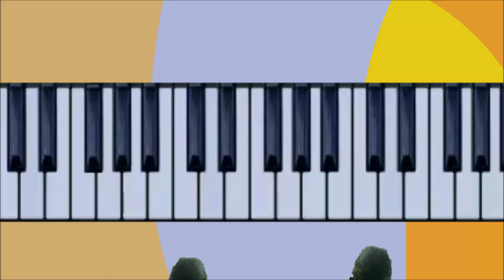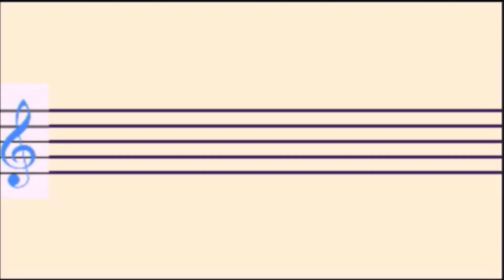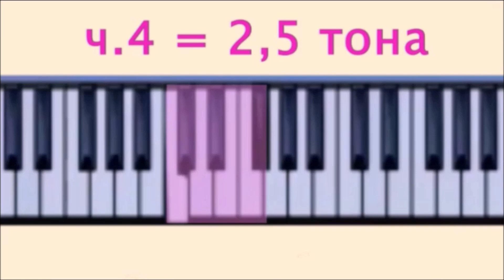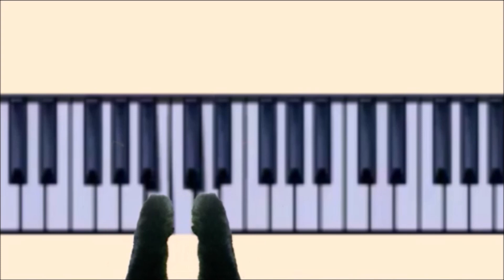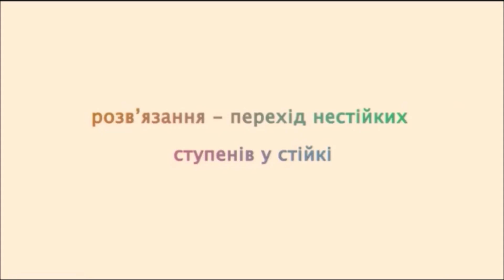Тритони в музиці 1 (3)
У відео киця Муся розповідає що таке тритони у музиці. Відео буде корисним дітям, які займаються музикою, а також усім, хто цікавиться теорією музики та вивчає її самостійно.